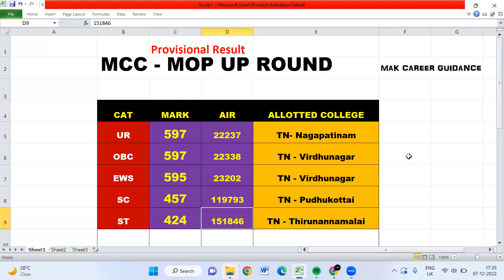MCC- 2022 - MOP UP Round Result RELEASED |Category wise CUT OFF Analysis